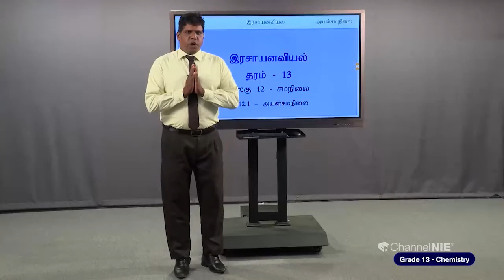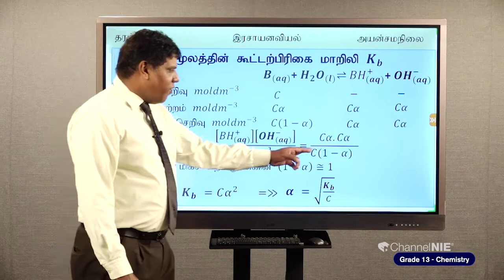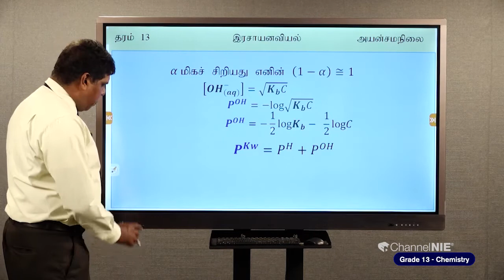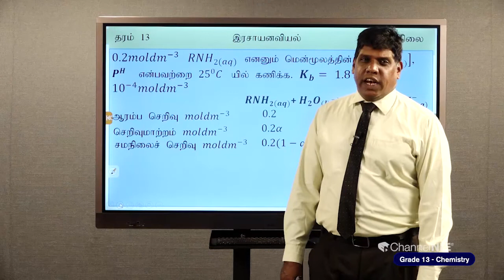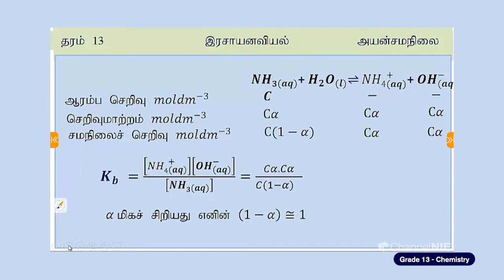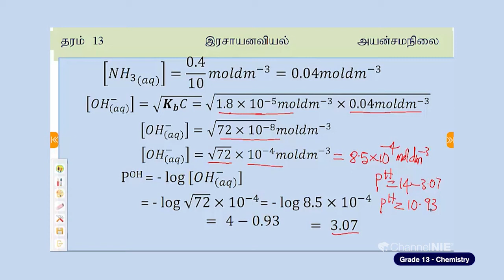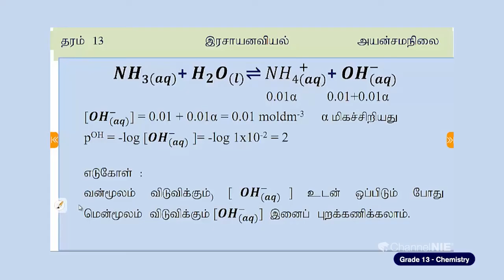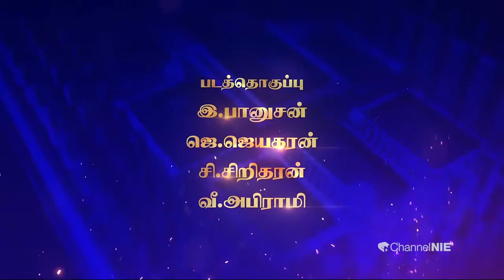A/L Chemistry (இரசாயனவியல்) - தரம் 13 - அயன்சமநிலை - P 15